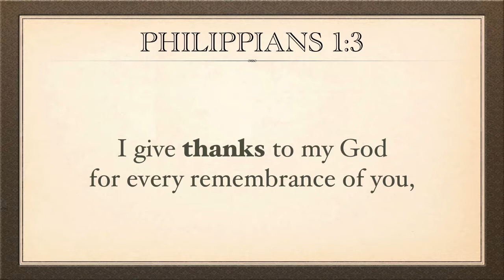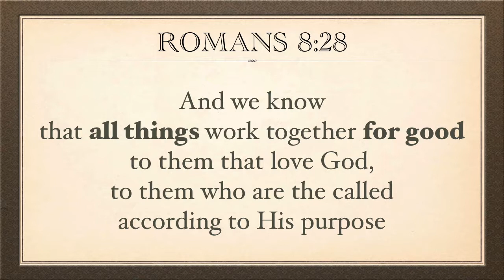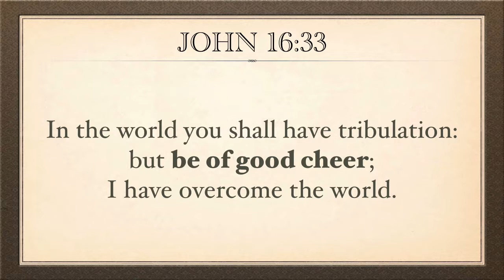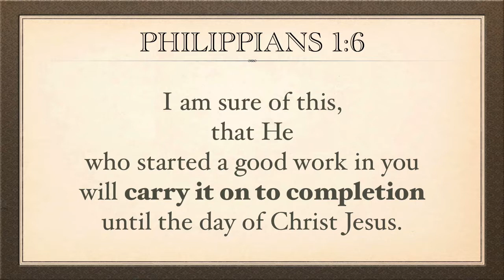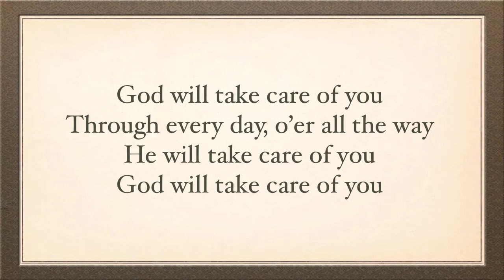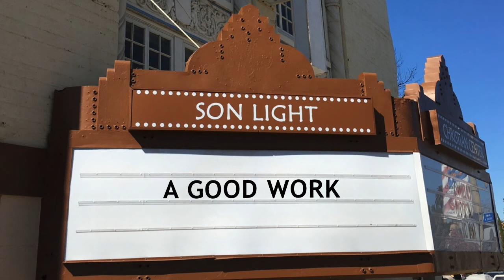Pastor Joe Magliato 170430 A Good Work - Philippians 1:3-6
A Good Work
Philippians 1:3-6